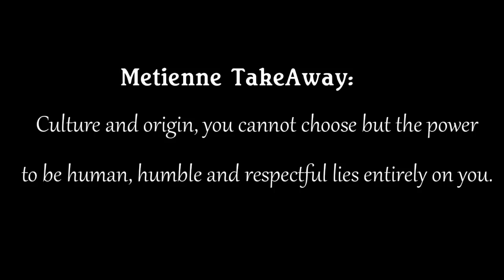French Vs. Kenyan Cultural Differences | Intercultural Marriage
Intercultural marriages come with a lot of adjustment and learning different ways of doing things. Today we share some of the big chances we had to cope with and get used to.